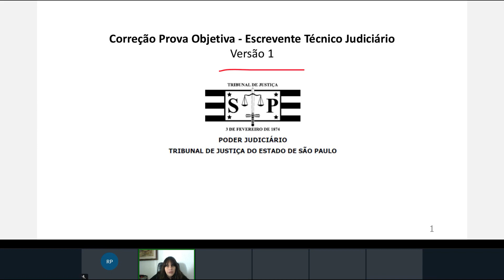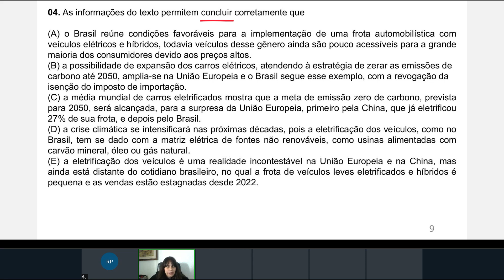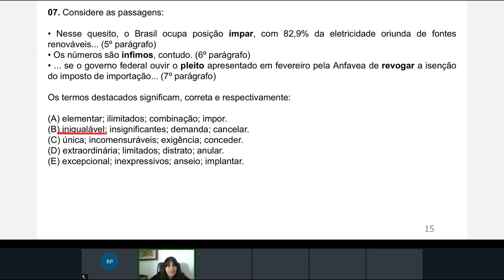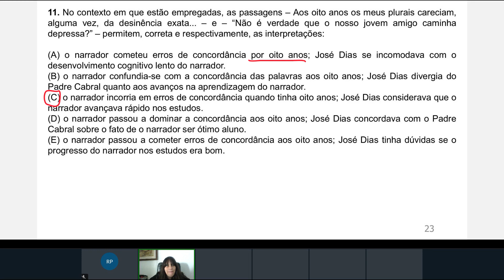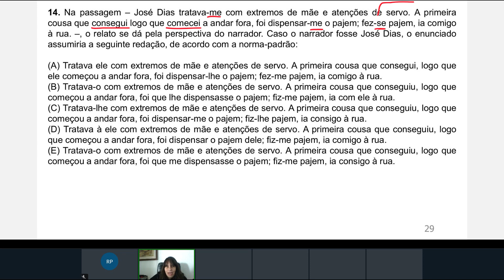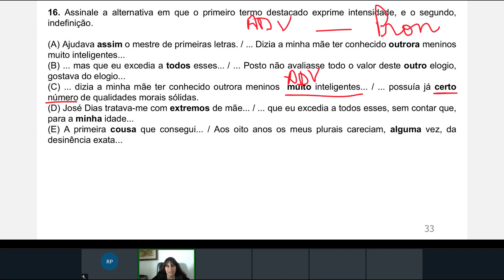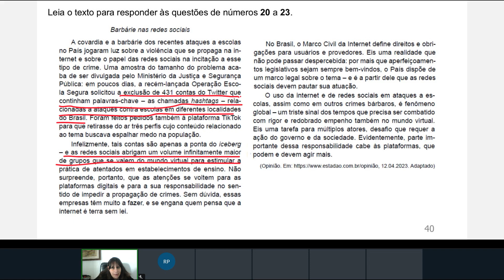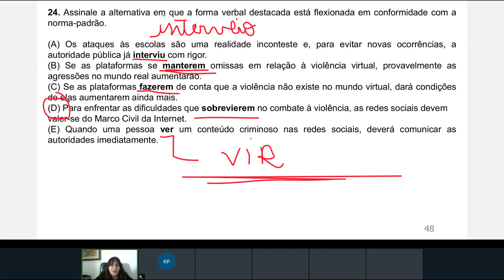Edit Correção Prova TJ SP Escrevente Julho 2023 Simone Cerullio Língua Portuguesa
Conta para gente o que achou desse vídeo!

Aprove seu futuro. Faça Central de Concursos!